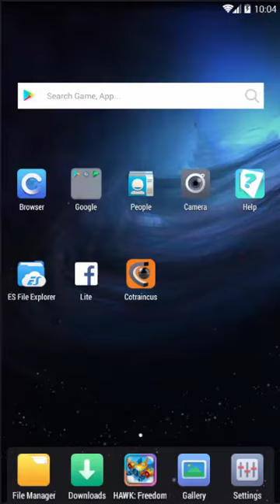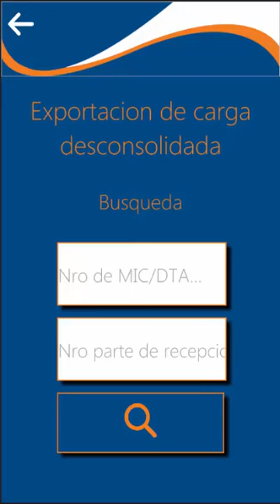1er avance de app de control de transporte pesado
Desarrollo personalizado para "Cotraincus S.R.L."